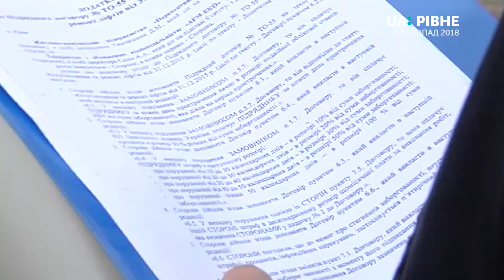У Рівному ліфти зупиняються через "неприязнь" обслуговуючих підприємств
Упродовж трьох тижнів не працює ліфт у другому під’їзді дев’ятиповерхівки по вулиці Коновальця, 15 у Рівному.

На своє звернення до ліфтової компанії "Арм-Еко" мешканець будинку Микола Павелко отримав відповідь – через технічну поломку. Усунути її чоловіку пообіцяли після оплати наданих послуг. Квартплату обслуговуючій компанії "Рівне Дім Сервіс", за словами Миколи Павелка, він та його сусіди сплачують вчасно. Сімдесятивосьмирічний пенсіонер живе в квартирі на сьомому поверсі і пересувається з допомогою ціпка. Упродовж трьох тижнів Микола Іванович не виходить на вулицю.